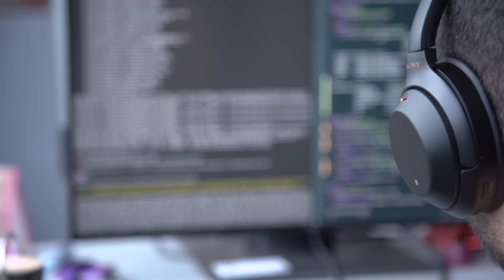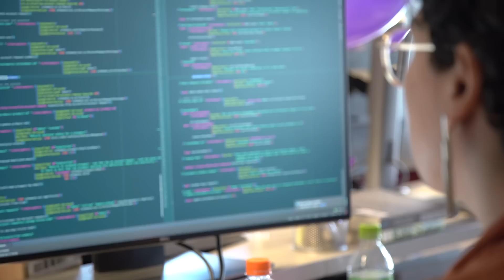Como é trabalhar com engenharia de software no Nubank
Conheça alguns Nubankers que trabalham no time de engenharia de software e um pouco de suas rotinas e desafios aqui no Nubank.
Quer trabalhar no Nubank? Conheça nossas vagas